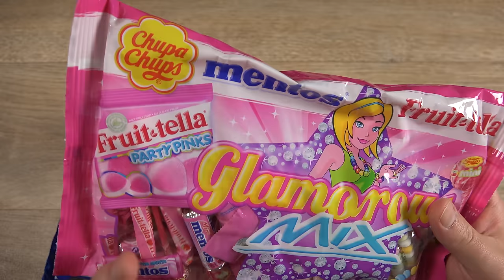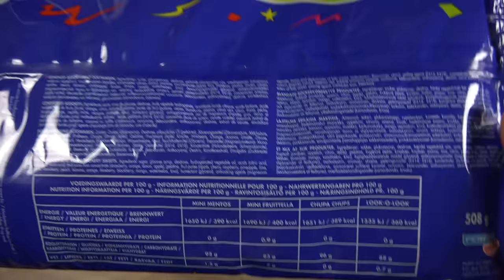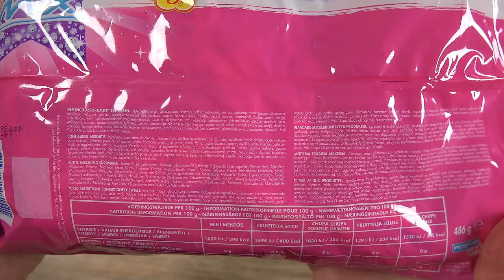MENTOS - MEGA MIX UNBOXING - Chupa Chups - Fruit-Tella - Look-O-Look